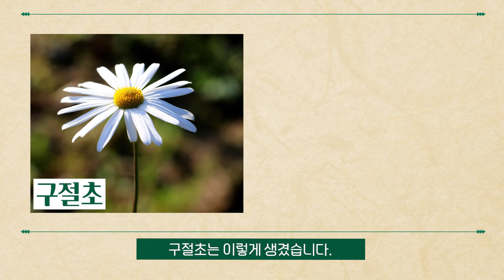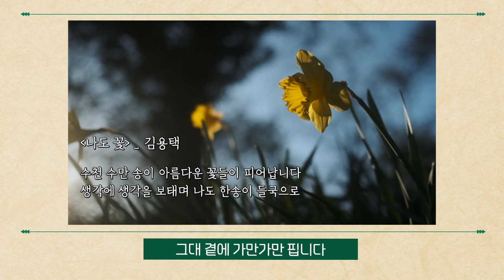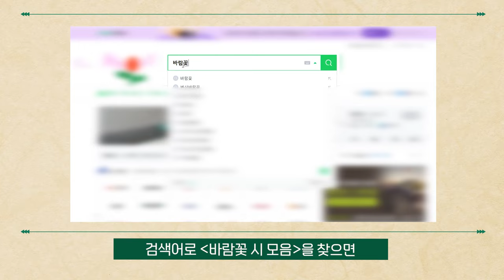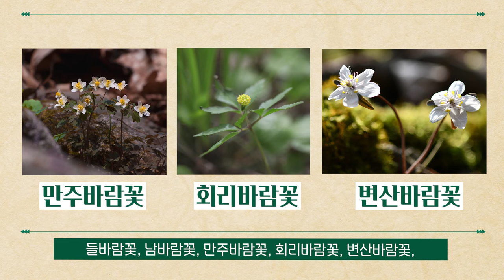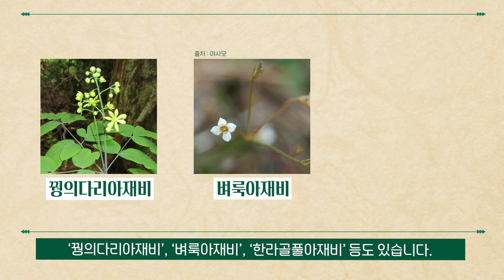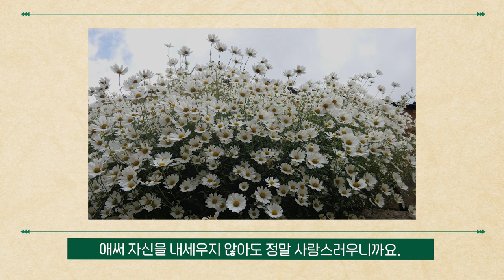[술술과학] 잡초를 사랑한 시인들(2)🌿🌼💕_식물 EP.06 (식물의 시간#2)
🌼식물 술술과학🌼
▶잡초를 사랑한 시인들(2)